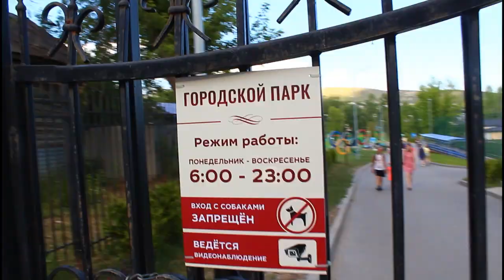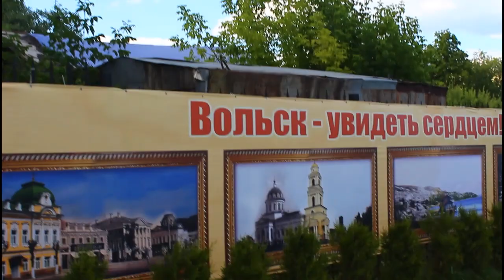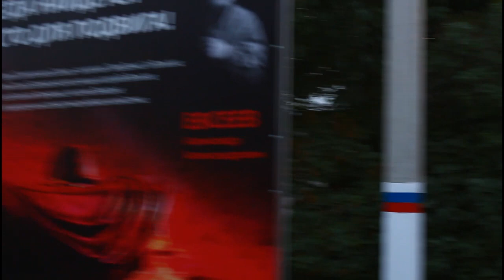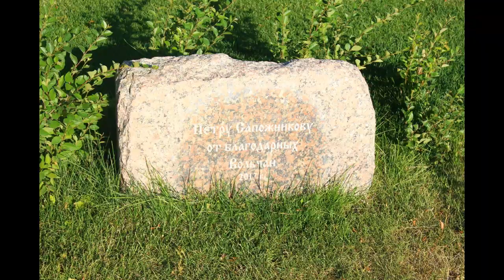Гуляем в Вольске, городской парк